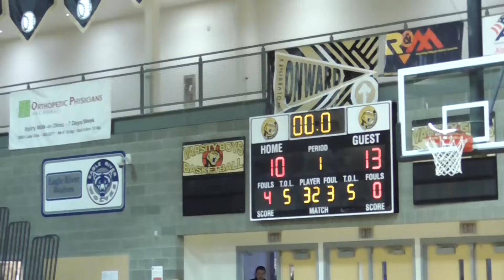BARTLETT GOLDEN BEARS VS MONROE RAMS - 2022 O'BRADY'S INVITATIONAL